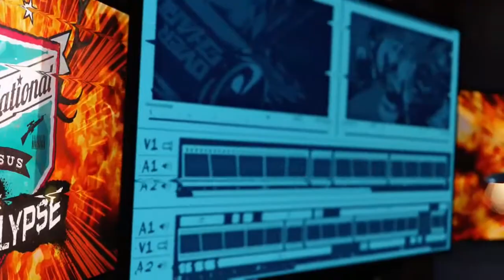Steaming Overdrive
A Steaming Overdrive montage. 'Nuff said!?!